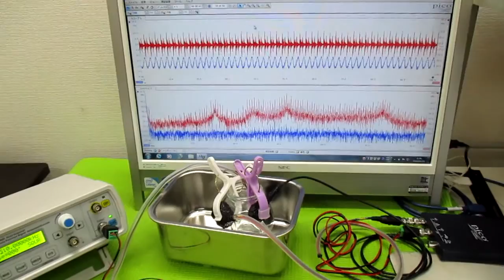音と超音波の組み合わせ技術 ultrasonic-labo